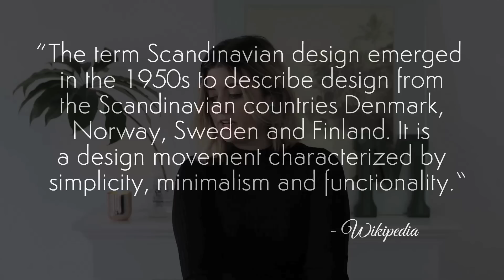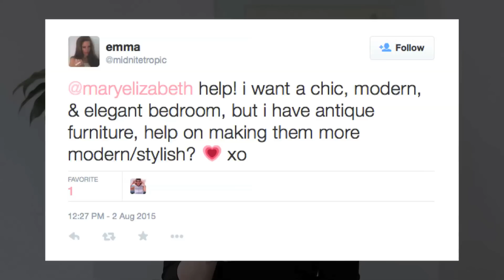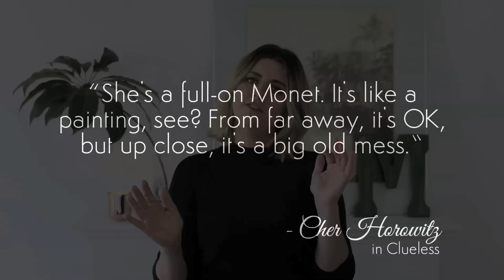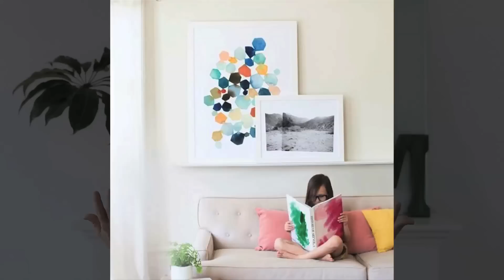Home Design Q&A: Scandinavian, Modern+Antique, & Bohemian Studio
Hey guys! I've got another AskMary here. You can 'Ask Me' anything on want!

LINKS:

QUESTION 1 - SCANDINAVIAN DESIGN:
1.  What is Scandinavian Design?
2.  White sofa with sheepskin
3.  Grey Sofa with 2 Task style floor lamps
4.  Grey sectional with 2 shelves behind
5.  White Sofa & Two Black Sheepskin Covered Chairs
6.  White sofa in aerial type shot
7.  Grey Sofa with open beam construction
8.  Black & White Gallery Wall
10.  White Brick Fireplace & Leather Chair
11.  Ikea Sofas

4.  Ghost Chairs with Trunk
10. Gallery Wall & Pink Chair

QUESTION 3 - BOHEMIAN STUDIO:
1.  Bed with black wall
2.  Bed with Side Dresser
3.  Desk as Bedside Table
5.  Grey Sofa with White Blanket
7.  Grey Sofa with Gallery Wall
8.  Oversize art on ledge
10.  Inspiration Wall & Dress Form
11.  Bohemian Studio in Madrid

ME & AROUND ME:
Dress - Forever21
Letter M - From an old Methodist Church
Beach Photo - Thrifted
Candle - Champagne by Jonathan Adler (smells like heavenly grapefruity & is rose gold!!!)
Greenery from my yard in an old Strauss glass milk container

Thank you guys so much for watching.  I love you guys so much!! And I'm so grateful for each and every one of you!!!

xoME